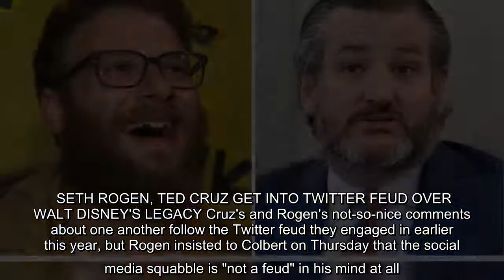Texas Sen. Ted Cruz fired back at Seth Rogen on Friday, one day after the 'Long Shot' actor called t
Fox News received a response from Cruz's team on Friday, which also targeted President Joe Biden. "We know Sen. Cruz is busy fighting to save the country from Biden’s disastrous policies. It's surprising to see that he's living rent free in Seth Rogen’s head at the same time," a spokesperson for Cruz said. SETH ROGEN, TED CRUZ GET INTO TWITTER FEUD OVER WALT DISNEY'S LEGACY Cruz's and Rogen's not-so-nice comments about one another follow the Twitter feud they engaged in earlier this year, but Rogen insisted to Colbert on Thursday that the social media squabble is "not a feud" in his mind at all. The "Year Book" author said "feud" is not an appropriate word because that "implies equal ground." "If someone's trying to murder someone with a baseball bat and someone's yelling at that person to stop, is that a feud between the baseball bat wielder and the person yelling at the baseball bat wilder? Feud implies two people hitting each other with baseball bats. Ted Cruz is a fascist. He deni ...